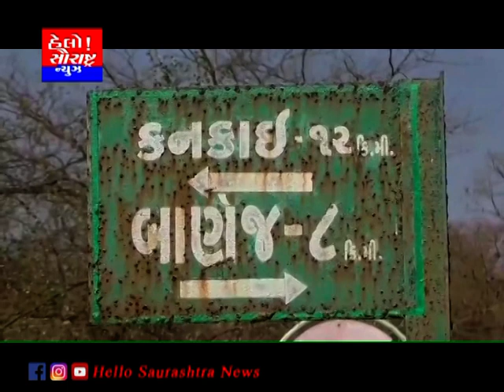મધ્ય ગીરનું કનકાઈ માતાજીનું મંદિર શક્તિ પૂજનનુ ઐતિહાસિક સ્થળ